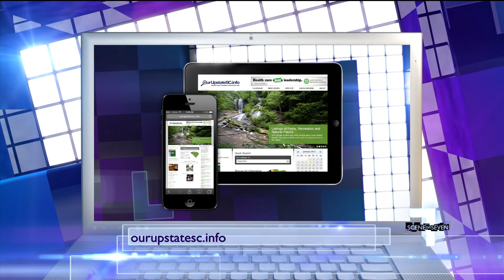HAPPENING In the UPSTATE 5 26-16